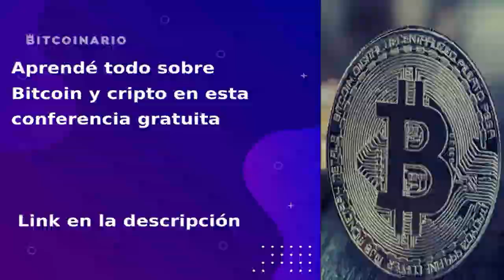"El Bitcoin es la moneda de los pobres" Carlos Maslatón